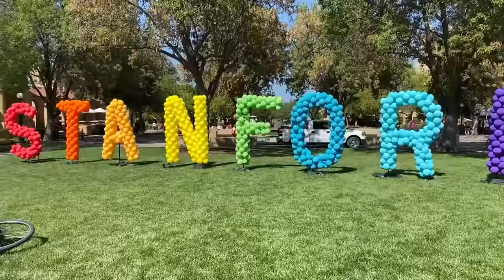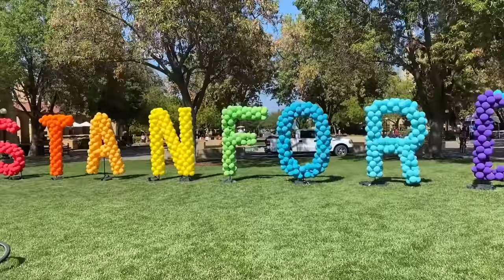What is life at STANFORD like?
Visited Stanford recently and hung out with @ShauryaSinha and other current students! See a glimpse of what campus/student life is like (even though Stanford is simply the Harvard of the West, jk lolol) 💜💗

Thank you to Yocket for partnering with us for this video! Yocket is India’s largest community based digital platform for study abroad aspirants! Established in 2015,  they have 1400+ universities and 430,000+ registered users till date on the Yocket app.

Video Edit: Aman Parchure (@amanparchure)
Thumbnail & End Screen Design: Harshita Gupta (@blushtincture)